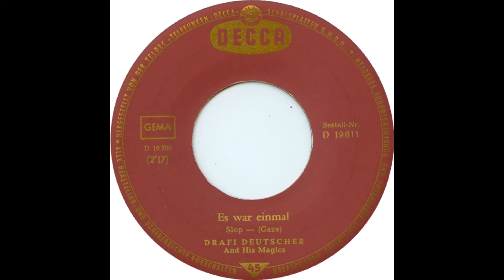Drafi Deutscher - Es war einmal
Drafi Deutscher And His Magics  - Es war einmal